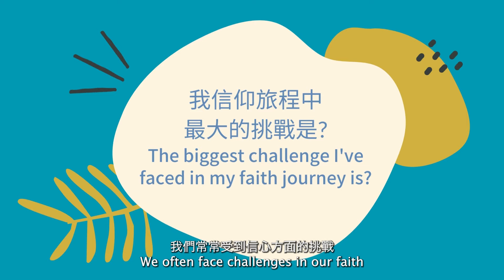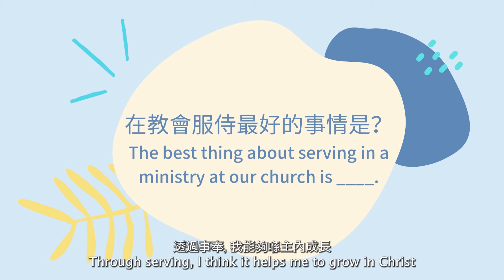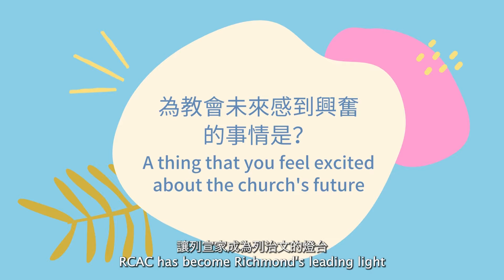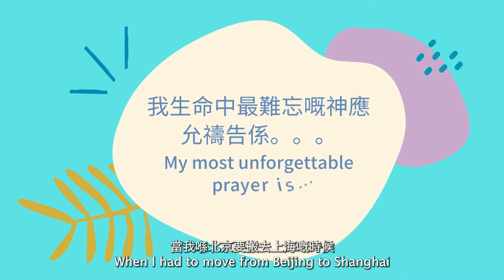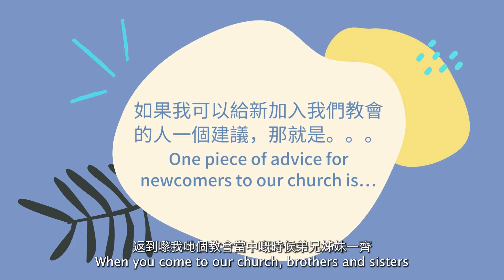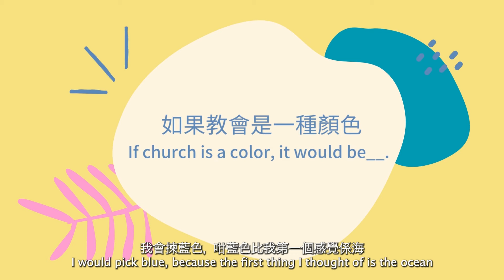列宣家 46 週年 RCAC 46th Anniversary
慶祝列治文華人宣道會46週年短片
Short video of Richmond Chinese Alliance Church celebrating its 46th Anniversary!